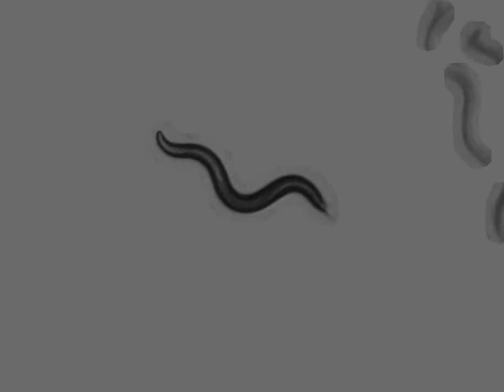AQ2947 CGC N2 (Bristol, UK) | 2 days | 2014-03-02T16:28:01+01:00 (speed up 8x)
strain : AQ2947

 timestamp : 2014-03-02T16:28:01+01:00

 sex : hermaphrodite

 stage : adult

 ventral_side : anticlockwise

 arena : ..

 .. style : petri

 .. size : 35

 .. orientation : away

 food : OP50

 lab : ..

 software : ..

 .. version : 423b4be3119d36644e9fd44c5d8c216756a55ed6

 .. featureID : @OMG

 base_name : 26_R_2_N2_6_day2_CCW_2014_03_02__16_28_01___6___7

 days_of_adulthood : 1

 worm_id : 14884

 total time (s) : 898.703

 frames per second : 26.2467